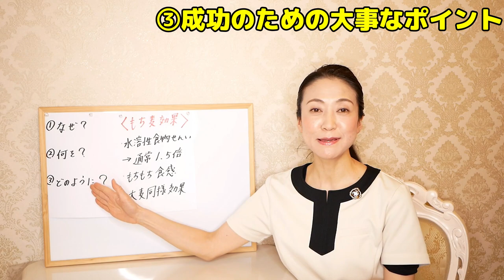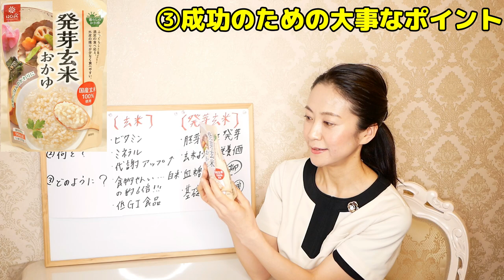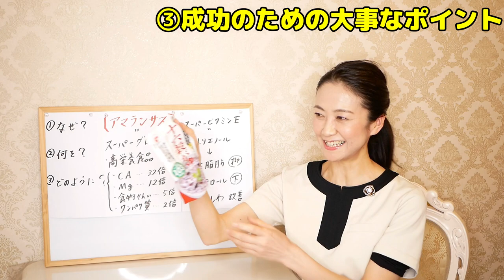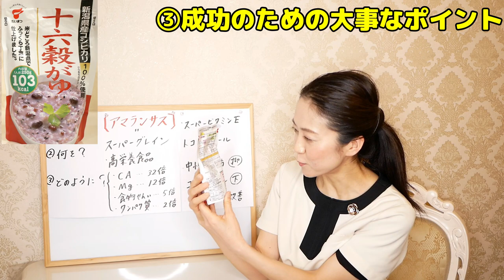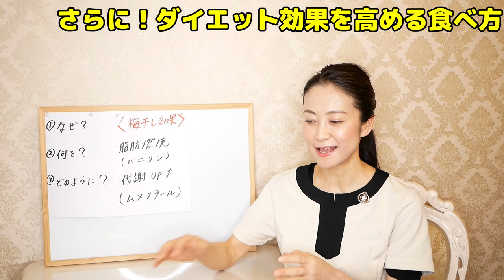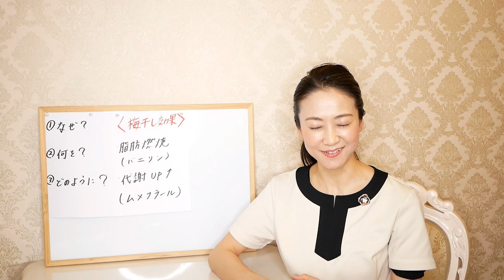【痩せる】16時間断食の「失敗しない」正しいやり方を腸活ダイエット専門家が解説！簡単で効果絶大な、やせる方法をご紹介します【プチファスティング】